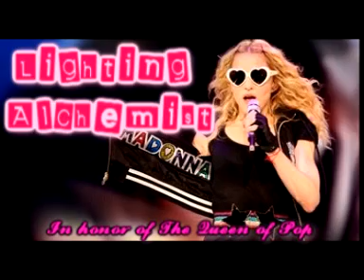In honor of The Queen of Pop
Mi nuevo video de entrada del mi canal LightingAlchemist en honor a la Reina del Pop: Madonna